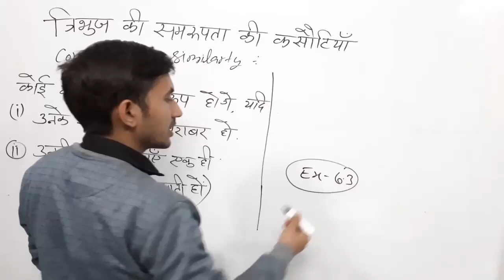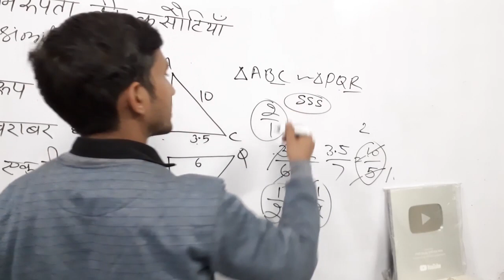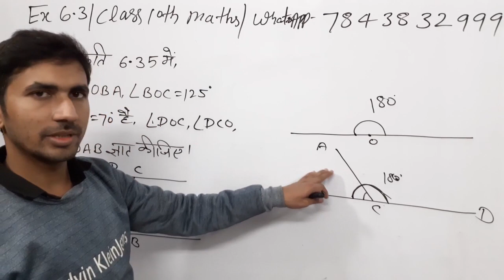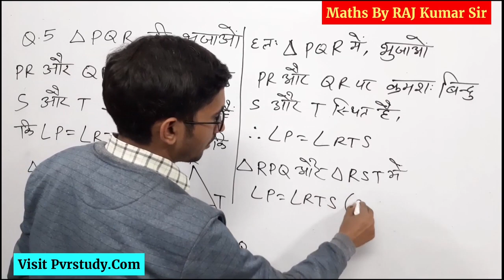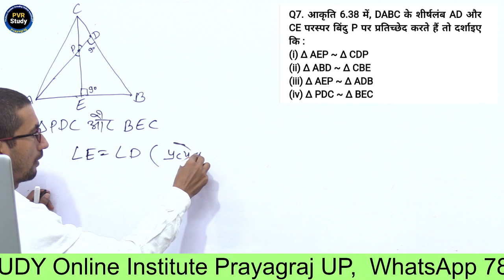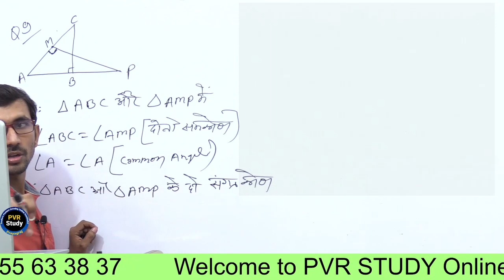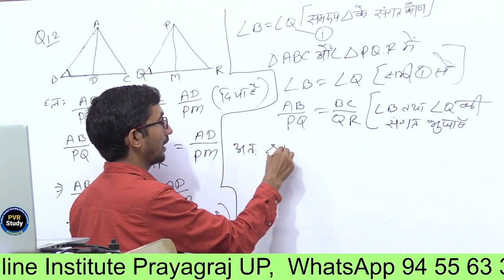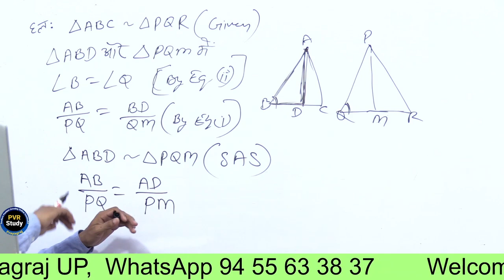Class - 10th, Ex - 6.3 All Questions ( Triangle ) NCERT CBSC / UPBOARD | What is congruence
class 10 maths exercise 6.3 q1 to q16 Solutions,
class 10 maths trianglesclass 10 maths,
class 10 cbse maths,
ncert maths class 10 exercise 6.3 Solutions,
class 10 chapter 6 maths exercise 6.3 complete solution ,
chapter 6 exercise 6.3 Maths class 10,
class 10 maths chapter 6 exercise 6.3 solutions in hindi ,
exercise 6.310th maths question 1 to 16,
class 10 mathschapter 6 triangles ex 6.3,